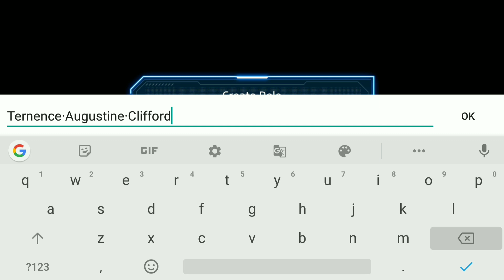METAL REVOLUTION - NOVO GAME PARA ANDROID COM QUALIDADE DE PC | MUITO FERA, GOSTEI BASTANTE 😬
APK: 800 Mega

Depois de Instalado: 2 Gigas

Necessita de Wi-Fi ou Dados de Rede (operado)

Os fãs dos jogos de luta encontrarão no Metal Revolution um deles muito atrativo. Oferece divertidos e eletrizantes combates entre humanos e robôs, ambientados em um mundo de estética cyberpunk, no qual existe um conflito entre a tecnologia e a humanidade.

Um combate futurista entre o homem e a máquina

Este jogo destaca pelos gráficos bem trabalhados e pela simplicidade da mecânica. Sua jogabilidade depende muito da posição dos controles na tela, pois no lado esquerdo encontramos os botões para controlar o nosso personagem e no lado direito os botões de ação, com os quais aplicar golpes e lançar ataques contra nossos adversários.

Confira as principais características deste jogo de luta futurista:

Controles simples, mas que permitem realizar todo tipo de combos e ataques especiais.

Personagens com estilos diferentes.

Diferentes modos de jogo: arena, partida rápida, amigo, local para jogar sem conexão à rede, arcade e treinamento.

Desbloquear personagens e novos cenários.

História que com a evolução de cada personagem.

Baixe agora a versão para Android deste jogo de luta e desfrute dos enormes gráficos ey de uma história bem elaborada.

Requisitos e informação adicional:

Requer como mínimo o sistema operacional: Android 5.0.

O aplicativo oferece compras integradas.